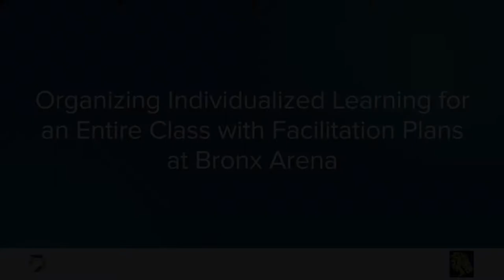Organizing Individualized Learning for an Entire Class with Facilitation Plans at Bronx Arena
Bronx Arena educators discuss how they use facilitation plans to keep track of student learning progress and coordinate learning resources.